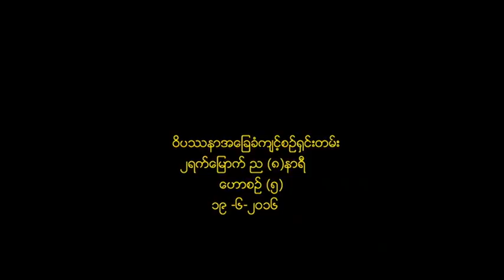2nd Timer 2016 June အပိုင္း ၂